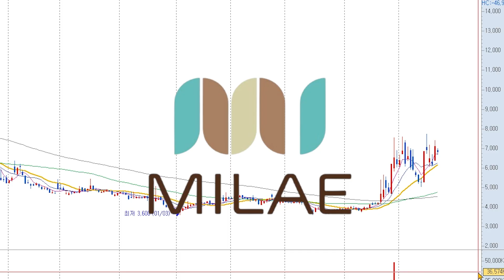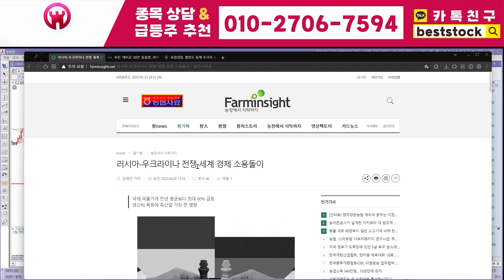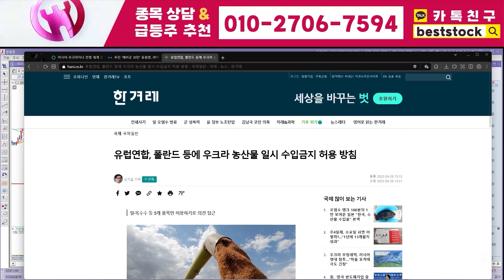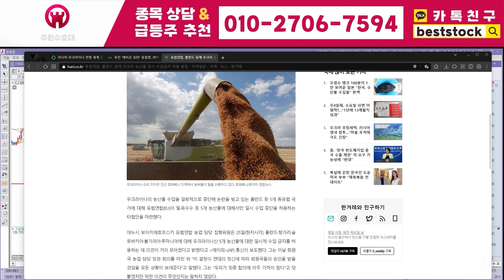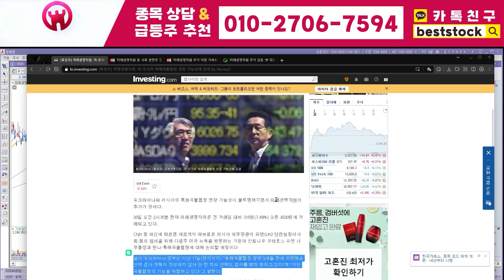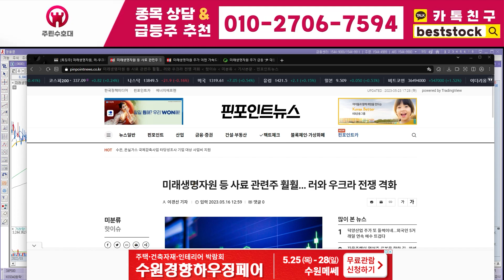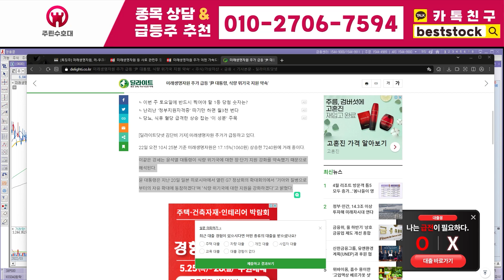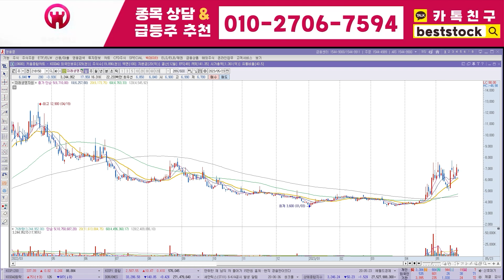[네오팜주가 전망] 6월 19일 월요일 장 시작전 꼭 알아둬야될 2가지 체크 해드립니다 확인해주세요